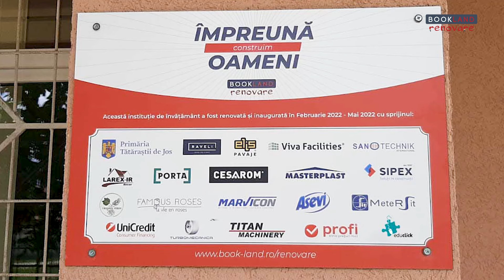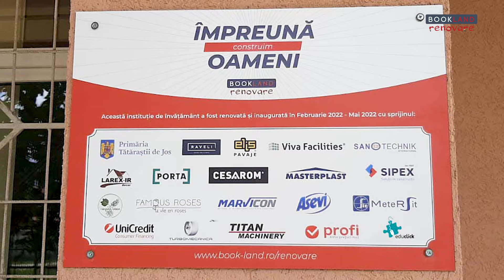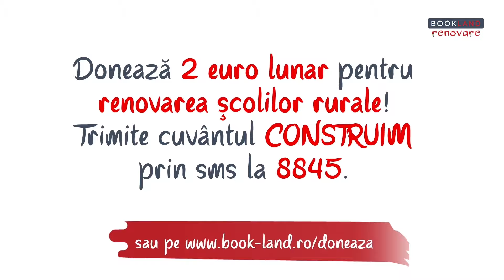Testimonial Penelopa Bratescu - Director Scoala Tatarastii de Jos (jud. Teleorman)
„Am aflat despre proiectele de renovare ale scolilor din mediul rural, finantate de Asociatia BookLand,  la sfarsitul  lunii octombrie si, avand o nevoie stringenta de renovare a interiorului scolii noastre, care era realmente invechit, am aplicat, insa fara prea mari sperante, motiv pentru care nici nu mi-am anuntat colegii si elevii, de teama sa nu le dau sperante desarte.
Pe 21 decembrie, cand ma aflam in sala de sedinte a ISJ Teleorman pentru a semna noul contract de management, am primit telefonul care imi confirma ca suntem una dintre cele 25 de scoli castigatoare. Bucuria mea a fost atat de mare, incat nu am putut sa nu jubilez efectiv, spre surprinderea domnilor inspectori si a colegilor care se aflau in sala. Cel care mi-a dat vestea mi-a spus ca este cea mai frumoasa reactie pe care au primit-o pana acum. Nici nu avea cum sa fie altfel la cat de mare era dorinta mea de a gasi o solutie pentru a aduce o schimbare.
21 decembrie 2021 va fi una dintre zilele de care imi voi aminti cu bucurie toata viata, ziua in care am plans ca un copil de fericire,  caci ea a adus schimbarea in viata elevilor si a colegilor mei , a adus starea de bine in scoala, caci un spatiu prietenos contribuie semnificativ la aceasta.
Pe 26 februarie 2022 au inceput lucrarile efectiv. Asociatia BookLand a finantat toate materialele: glet, ciment, lavabila, parchet, usi, rafturi pentru cartile bibliotecii, toalete si chiuvete, jaluzele, pavele pentru curtea interioara, trandafiri ornamentali si braduti, materiale de constructie si de curatenie,  iar Primaria Tatarastii de Jos s-a alaturat ca partener Asociatiei BookLand platind o parte din manopera lucrarilor.
In decurs de trei luni, echipa de muncitori trimisa de BookLand a reusit sa dea culoare scolii noastre. A fost o munca asidua, care a rodit foarte frumos si azi ne putem bucura de rezultate.
Intreaga comunitate va este recunoscatoare pentru eforturile depuse si nu avem suficiente cuvinte pentru a va multumi. Copiii nostri sunt fericiti si daca ei sunt fericiti si eu sunt fericita!”
𝐏𝐄𝐍𝐄𝐋𝐎𝐏𝐀 𝐁𝐑𝐀𝐓𝐄𝐒𝐂𝐔 - 𝐃𝐢𝐫𝐞𝐜𝐭𝐨𝐫 𝐒𝐜𝐨𝐚𝐥𝐚 𝐓𝐚𝐭𝐚𝐫𝐚𝐬𝐭𝐢𝐢 𝐝𝐞 𝐉𝐨𝐬

Fara ajutorul partenerilor care ne-au acordat incredere nu am fi putut indeplini visul acestor copii!

Urmareste noutati despre activitatile Asociatiei BookLand si pe platformele sociale:
𝐈𝐦𝐩𝐫𝐞𝐮𝐧𝐚 𝐂𝐎𝐍𝐒𝐓𝐑𝐔𝐈𝐌 𝐨𝐚𝐦𝐞𝐧𝐢!